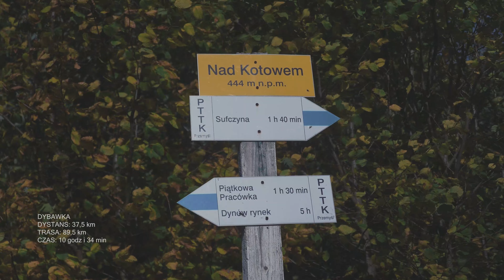Jak spakować plecak? Poranna rutyna na szlaku. Recenzja namiotu. / Szlak Graniczny Vlog #3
Dzień trzeci na Szlaku Granicznym, zaczął się przepięknym wschodem słońca i odnalezieniem zagubionego szlaku.
Wyruszyłem z okolic miejscowości Piątkowa, w kierunku Dybawka, gdzie z powodu remontu mostu na rzece San Szlak zmienił swój przebieg.
Niestety z nieznanych przyczyn utraciłem część materiałów z drugiej połowy dnia.
W zamian nagrałem recenzje namiotu o którą prosiliście w komentarzach pod wcześniejszymi filmami.
Wiem to nie to samo co wędrówkową zemną po szlaku...  :)

Niech to szlak:
Jeśli chciał byś posiadać koszulkę z logiem "Niech to Szlak", kliknij w